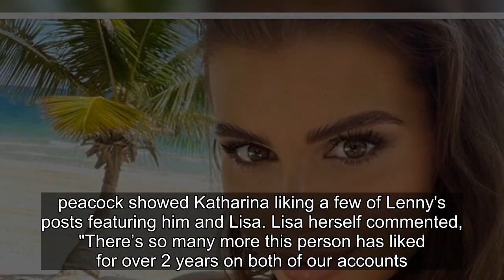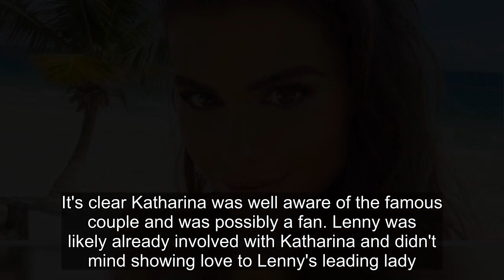RHOM: Inside Katharina Mazepa’s Strange Connection To Lenny & Lisa